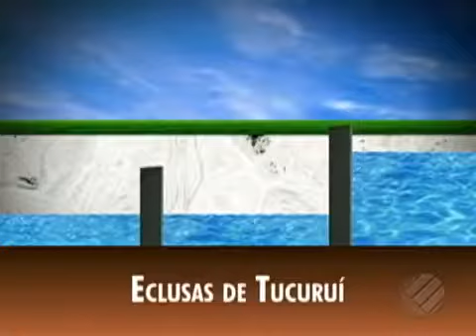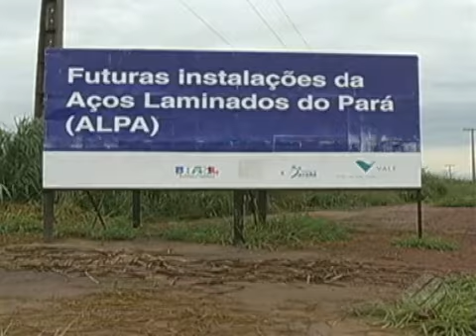Há 10 anos projeto hidrovia Araguaia Tocantins está parado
Bom dia Pará 02/10/2017 - Há 10 anos projeto hidrovia Araguaia Tocantins está parado